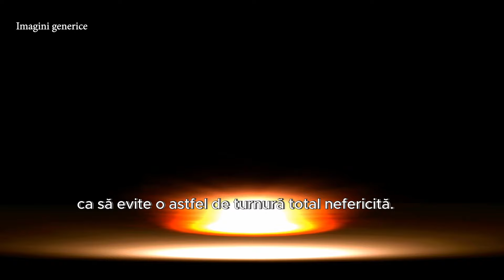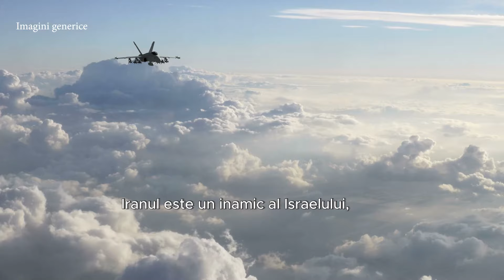Atacul Iranului asupra Israelului. Începe războiul în Orientul Mijlociu?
Cum se explică atacul Iranului asupra Israelului și care sunt consecințele

Sâmbătă seara, pe 13 aprilie 2024, Iranul a atacat direct Israelul, după o lungă perioadă în care conflictul dintre cele două state s-a purtat prin proxi.

Teheranul a lansat nu mai puțin de 300 de drone și rachete, unele din Iran, altele dinspre Irak și Yemen, dar oficiali din armata Israelului au declarat că au reușit să intercepteze și să doboare 99% dintre ele, cu ajutorul Statelor Unite.

„Am interceptat. I-am blocat. Împreună vom câștiga”, a scris și premierul Benjamin Netanyahu, într-o scurtă postare pe X, cunoscută anterior ca Twitter.

Mai multe explozii au putut fi văzute deasupra Ierusalimului.

Statele Unite au anunțat că vor susține Israelul, China a îndemnat la evitarea escaladării conflictelor, Consiliul de Securitate al ONU s-a reunit într-o întâlnire de urgență.

Președintele Joe Biden a purtat discuții cu liderii G7, duminică, pentru a se pune de acord asupra unui răspuns diplomatic la atacul Iranului de sâmbătă seara.

Este acesta începutul unui război de proporții în Orientul Mijlociu și de ce s-a ajuns aici?

Oficial, Iranul a pus atacul său pe seama unui incident petrecut pe 1 aprilie 2024. Atunci, Israelul a atacat consulatul iranian din Siria și a omorât mai mulți generali și ofițeri iranieni, dar și un membru al Hezbollah.

Ambasadorul Iranului a promis atunci răzbunare „de aceeași magnitudine și duritate”.

Din acel moment, întregul Occident s-a așteptat la momentul petrecut sâmbătă seara. Ba chiar Statele Unite au început să trimită trupe spre Orientul Mijlociu, de teama escaladării conflictelor.

Disputa dintre Iran și Israel este mai veche, iar atacul israelian asupra consulatului din Damasc, Siria este doar scânteia care a declanșat confruntarea directă.

În momentul în care a început războiul dintre Israel și Hamas, întreaga omenire s-a temut că Iranul va interveni, de partea Hamas, desigur. Această intervenție a Iranului a fost temerea cea mai mare, pentru că ea ar putea destabiliza întregul Orient Mijlociu. Mai ales că este cunoscut faptul că Iranul lucrează intens pentru a dezvolta o bombă nucleară.

În toată perioada scursă din octombrie 2023 și până azi, ONU, Statele Unite și Europa au încercat să aplaneze conflictul, ca să evite o astfel de turnură total nefericită.

Televiziunea NBC chiar a publicat informația potrivit căreia Statele Unite au criticat și dezaprobat atacul israelian asupra consulatului iranian din Siria, tocmai pentru că un astfel de gest ar fi dus la reacția directă a Iranului.

Până acum, Iranul, care e de partea palestinienilor în conflictul dintre Israel și Hamas, acționa prin proxi, adică prin intermediul a tot felul de grupări, catalogate teroriste de cele mai multe state occidentale. Este vorba mai ales de Hamas, grupul care conduce Fâșia Gaza, și Hezbollah, o grupare libaneză, dar și de rebelii Houthi, din Yemen, care au lansat în ultima vreme multiple atacuri asupra navelor occidentale din Marea Roșie. Iranul are o influență mare și în Siria și Irak, prin miliții militare.

Iată deci un tablou sumbru pentru pacea din Orientul Mijlociu. Iranul este un inamic al Israelului, despre care a spus că „nu va mai exista” în viitor, și controlează grupări teroriste și miliții militare în Liban, Yemen, Fâșia Gaza, este apropiat de regimul politic din Siria și controlează din ce în ce mai mult politica din Irak, prin miliții militare. În plus, dezvoltă de ani de zile uraniu îmbogățit pentru a crea o bombă nucleară.

Totuși, analiștii consultați de BBC cred că a fost mai degrabă o demonstrație de forță a Iranului și că acesta nu are de gând să pornească un război împotriva Israelului. Și mesajele venite dinspre gruparea din Liban despre care se crede că e susținută de Iran, nu arată că Hezbollah ar vrea să se implice și să aprofundeze conflictul.

O singură concluzie putem trage la cald, Orientul Mijlociu este pe un butoi cu pulbere și orice este posibil.